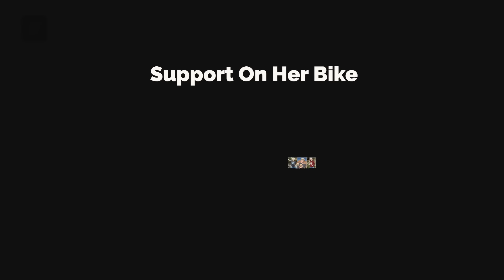I Slept Outdoors Next to the Cemetery - Best Night Ever! Motovlog from Newfoundland! - EP. 176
In this motovlog, for the very first time on my world tour, I slept outdoors, right next to the cemetery, and it was one of the best sleeps I've had! Also, in this video, for the very first time, I had a picnic at the dump. Yeah, it's a quite unusual episode. You've got to love Newfoundland!

VIDEO RECORDING DATE: AUGUST  2022